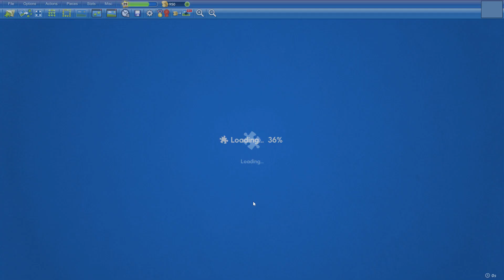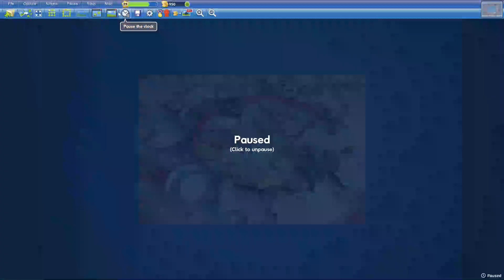Christmas Shortbread in 26min33s